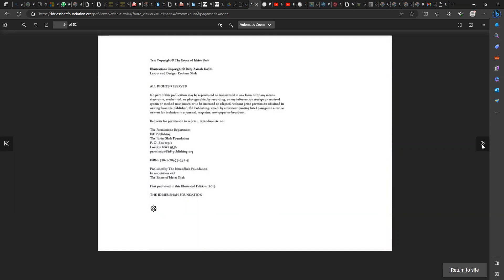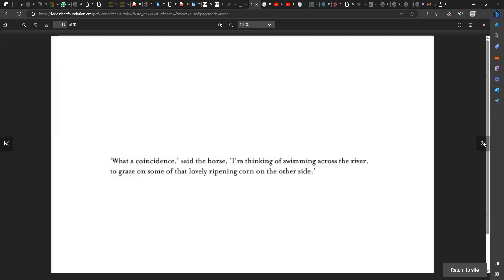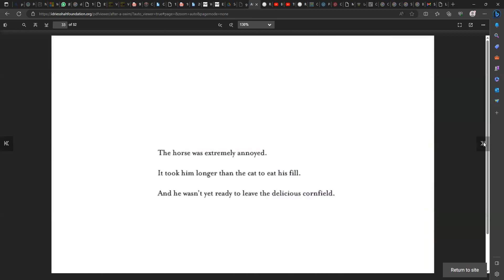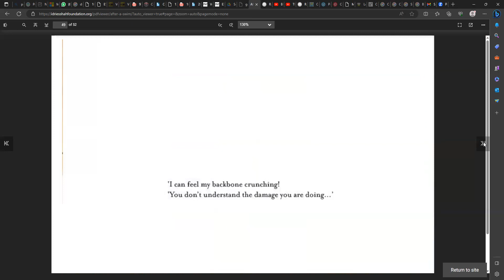Picture Book 16: After a Swim by Idries Shah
Thumps up and thank you to the author & illustrator of this book for inspiring and entertaining us to be happier as well more critical.

AFTER A SWIM is written by Idries Shah.

THIS PICTURE BOOK IS HIGHLY APPRICIATED & RE-SHARED TO INSPIRE OTHERS
BY LENI MARLINA
THE FOUNDER & HEAD OF WCLC (WORLD CHILDREN'S LITERATURE COMMUNITY) & HER TEAM